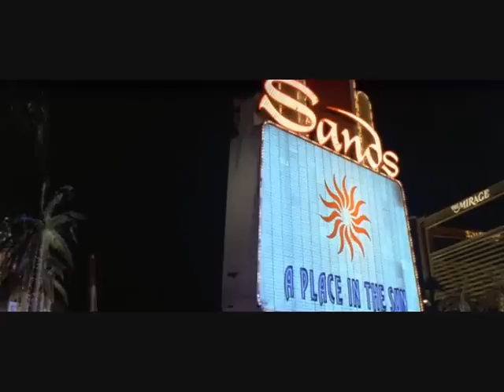Con-Air - He's got the whole world in his hands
Con-Air - Airplane crash scene with Steve Buscemi